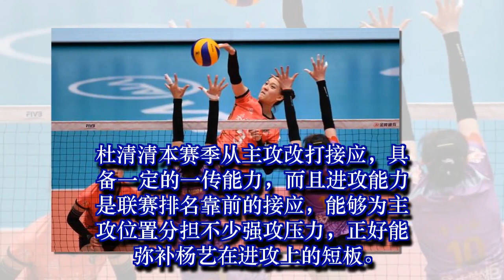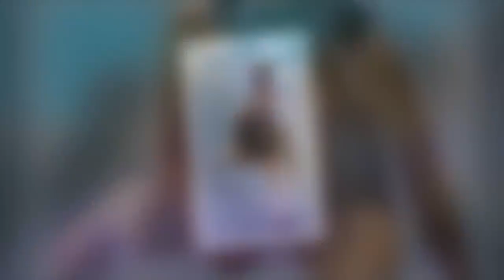天津女排“准国家队”配置目标卫冕，上海女排冲冠多波折，四强抢人大战决定冠军归属？